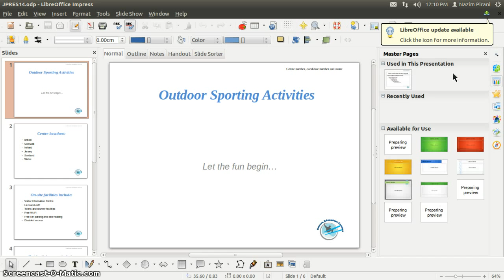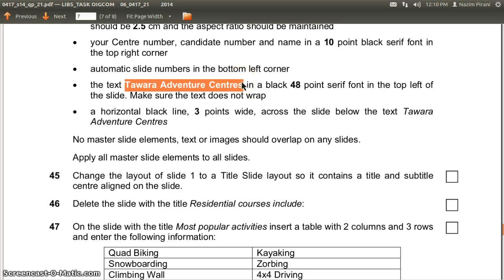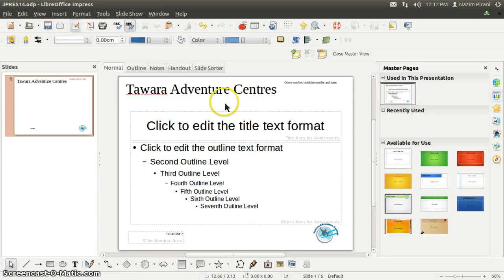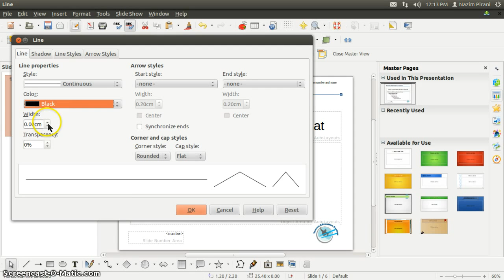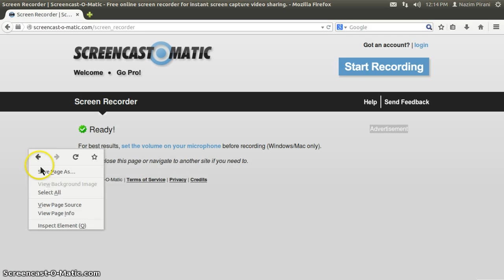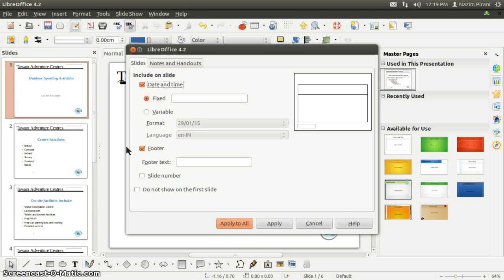Libreoffice Impress Presentation Master Slide Part 2